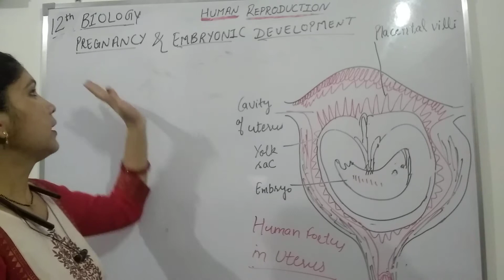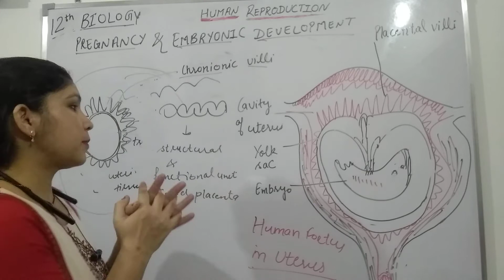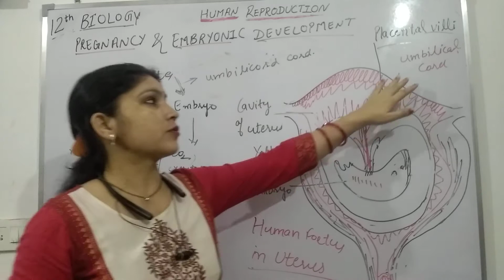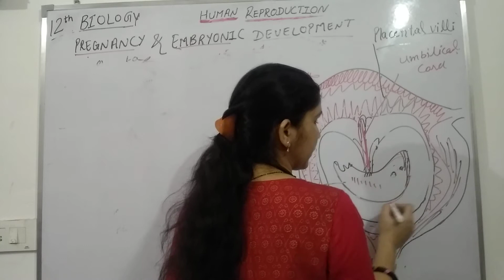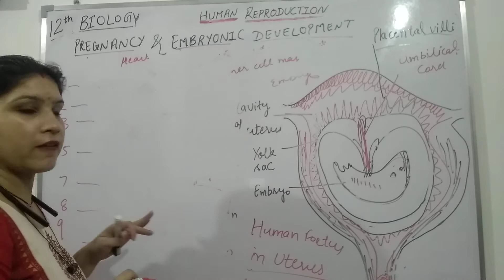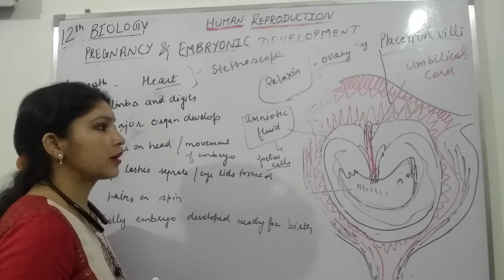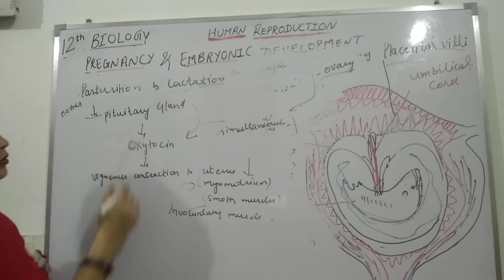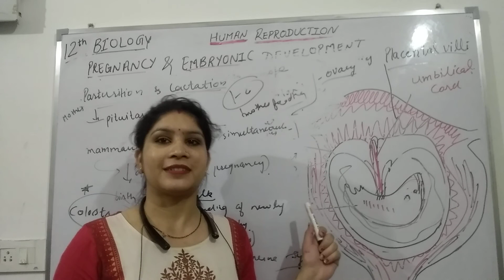Ch3 lec8 Pregnancy # Embryonic development